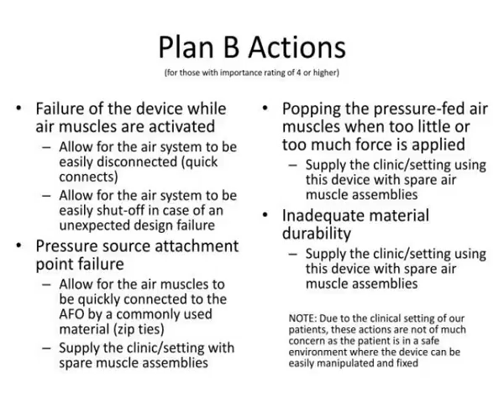ankle linear force comparison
Ankle Linear Force Comparison.  Risk Assessment.  Plan B Actions (for those with importance rating of 4 or higher).  Failure of the device while air muscles are activated  Allow for the air system to be easily disconnected (quick connects) Slideshow 3060159 by ivan
 show1 : Ankle linear force comparison

 show2 : Risk assessment

 show3 : Plan b actions for those with importance rating of 4 or higher

 show4 : Project schedule